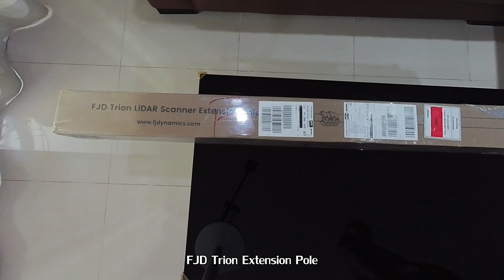FJD Trion Extension Pole - First Look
FJD sent this to me for testing out. The pole itself has no issue carrying the scanner weight, but it's hard to handle when it's fully extended to 3.0m
I will use this extension pole for scanner upper part of the building in which there would be missing point cloud in the scan result when scanning on the floor level.